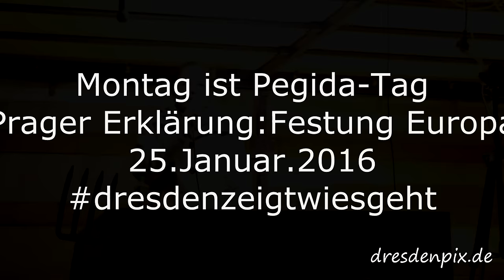Pegida Prager Erklärung : Festung Europa mit Tatjana Festerling vom 25.Januar.2016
25.Januar.2016 Prager Erklärung : Festung Europa mit Tatjana Festerling

Pegida 25 Januar 2016 auf dem Theaterplatz

Wieder waren viele tausende Menschen auf der Straße und protestierten gegen die aktuelle Politik der Regierung.

Tatjana Festerling
Lutz Bachmann, Tommy Robinson UK und Tanja DK
PRAGER ERKLÄRUNG

Wenn euch das Bild gefällt, dürft ihr es gern teilen und/oder hinterlasst einen Kommentar.

Schaut auch mal auf unserer Webseite vorbei.